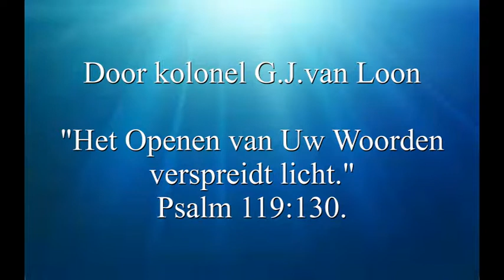Het glorierijke herstel van Gods schepping deel 2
Het glorierijke herstel van Gods schepping
deel 2: Het herstelde Godsbeeld.